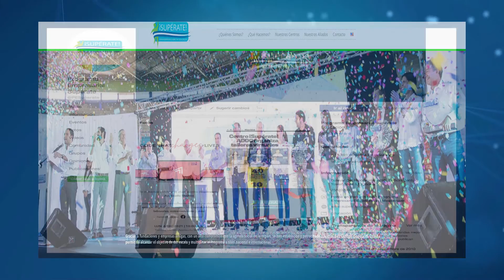Supérate firma convenio para incluir a jóvenes en área de tecnología